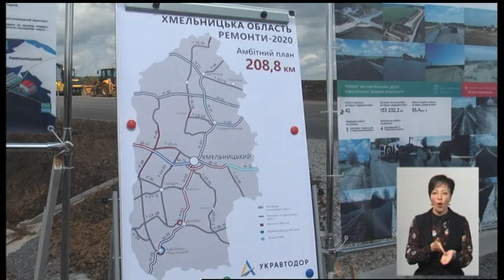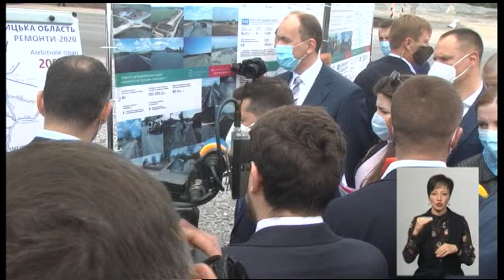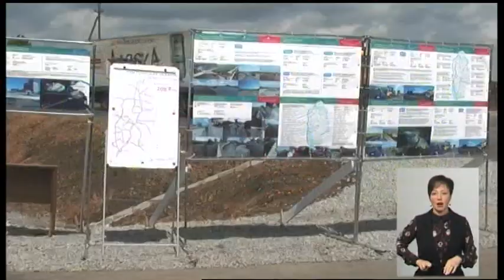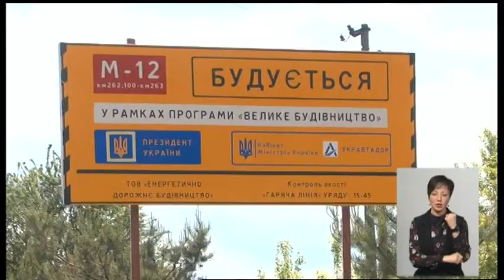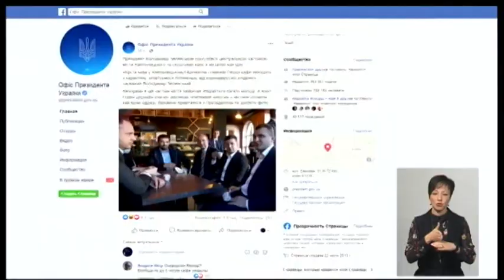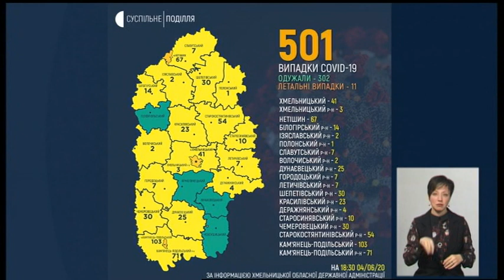04.06.2020. Новини. 19:00